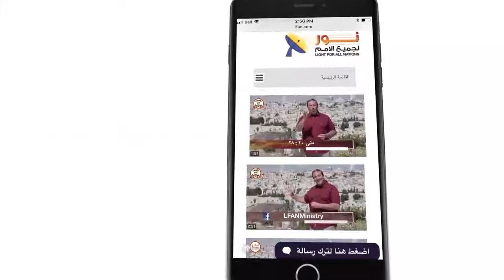447 دعوة للدارسين لقراءة مؤلفات الدكتور عماد شحادة حول موضوع الثالوث